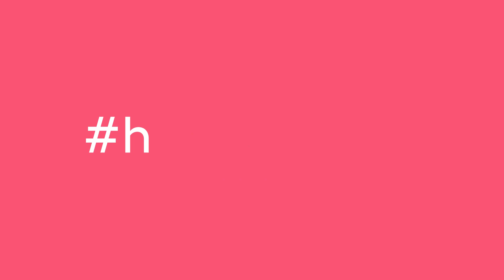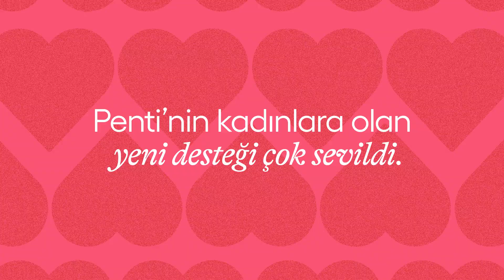Penti - Hiç Çamaşırı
Craft Felis / CR04. Film Sanat Yönetimi kategorisinde Arthur İstanbul, Penti için hazırladığı "Hiç Çamaşırı" çalışmasıyla Felis Ödülü'nün sahibi oldu.